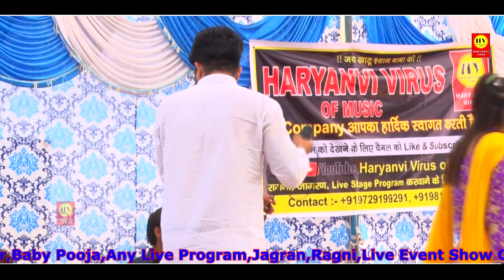रागनी - किस्सा खांडेराव परी || पवन डागर ,पूजा शर्मा || Latest चटपटी Ragni 2019/hvom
.Haryanvi virus of music Presents
 चैनल का मुख्य उद्देश्य जन-जन  को संगीत के माध्यम से  प्रभु भक्ति की ओर अग्रसर करना है और परमात्मा से जोड़ना है।
HARYANVI VIRUS OF MUSIC Present to You Official full Video of 's Brand New Bhakti Song " आप को ये वीडियो कैसा लगा , कृपया कमेंट करें , शेयर करें , लाइक करे , HARYANVI VIRUS OF MUSIC चैनल को सब्सक्राइब करें...

Starring :-
Song       :-  नोटों उप्पर भगतसिंह सरदार छपना चहिये
Title        :-    Nangal jat रागनी 2019
Singer    :- Deepa Chaudhary
Writer     :-
Music     :-  Live Concert
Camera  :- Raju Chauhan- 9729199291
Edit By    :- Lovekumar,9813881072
Producer :- Lovekumar
Mixing     :- Lovekumar
Mngment Director :- Lovekumar/Raju Chauhan
Label & copyrights:-  Haryanvi virus of music

.For officially Used.
For Any Live program ,jagarn ,stage shows,
also Upload any Audio,video Song

Haryanvi Virus Of Music